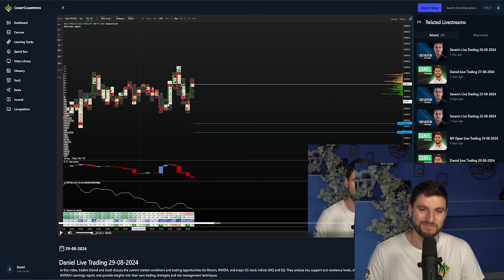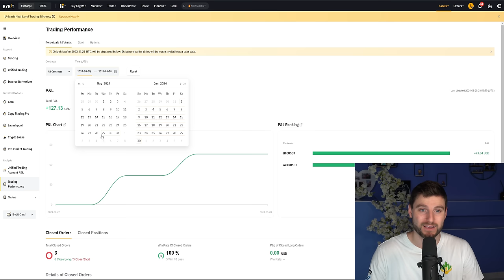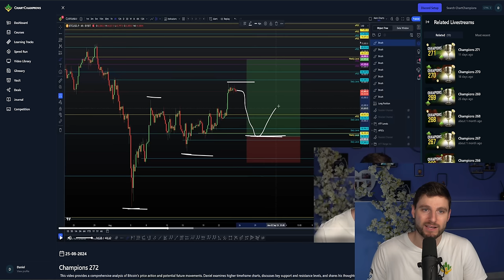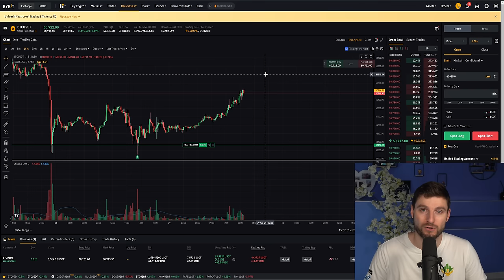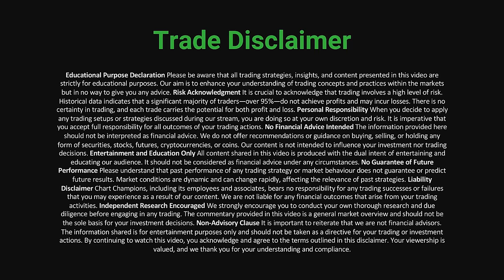I’m long on BTC. Higher targets to be hit? [CME GAP]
BTC Technical Analysis I explain why I longed Bitcoin and expect higher targets next. For all our latest best and free trading deals, check out link